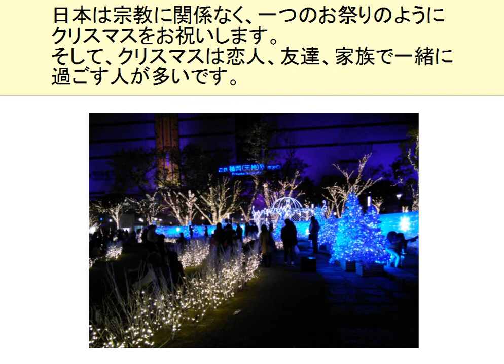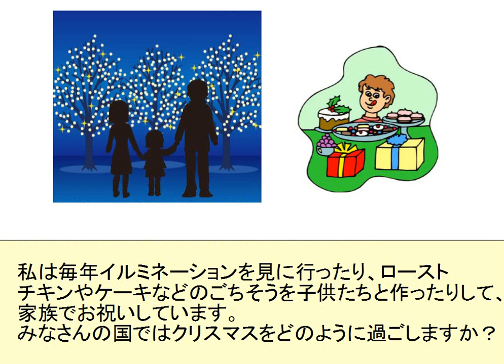Japanese Christmas - Learn Japanese online !